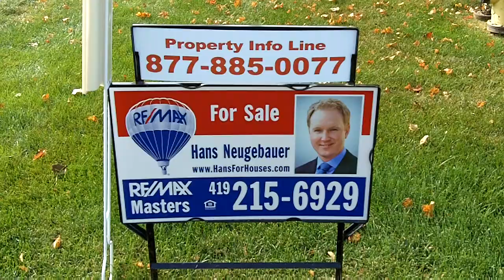Toledo, OH Real Estate, Listings, Condo For Sale, Holland,OH Luxury Condo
Listed AND SOLD! by Hans Neugebauer of RE/MAX Masters, this condo is move-in ready. Main floor Beds and Baths with panoramic westward views of Hidden Harbour lake from main floor (full panoramic glass front) and loft (panoramic windows. Very custom, very sharp, and combines the best of a home residence/office and a vacation home.